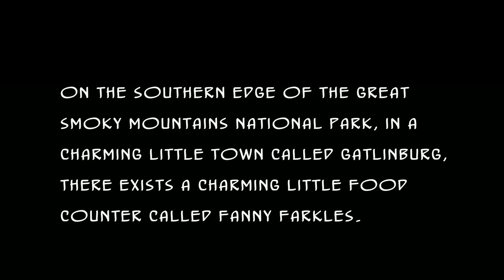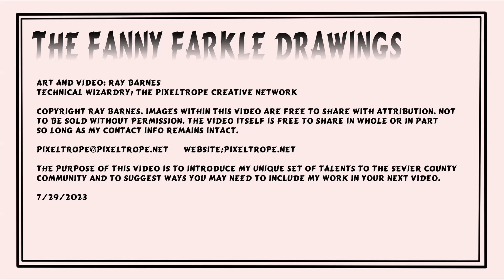Fanny Farkle Sketches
Years ago I sketched customers while working at Fannie Farkles' in Gatlinburg, deep frying corndogs...These are those sketches.